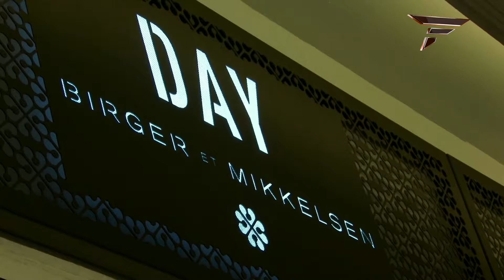4K Presentation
Keld Mikkelsen-Day Birger Et Mikkelsen,Sabrina Pilewicz & Luli Fama